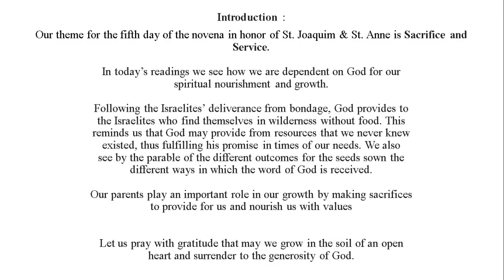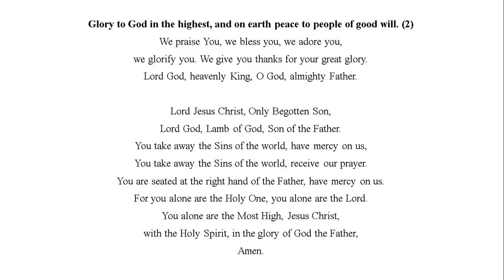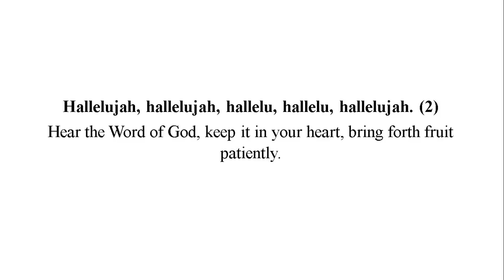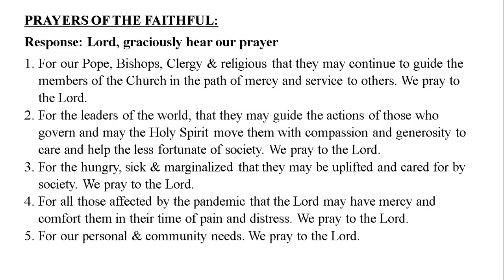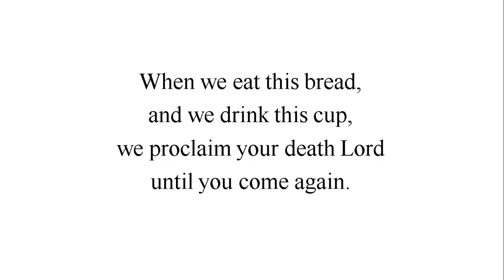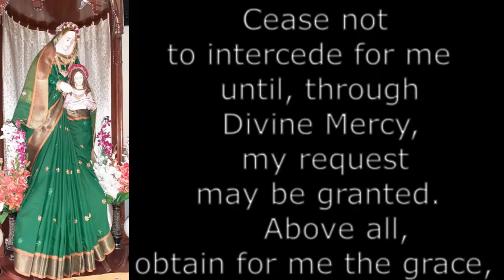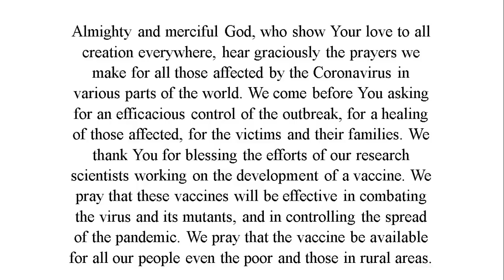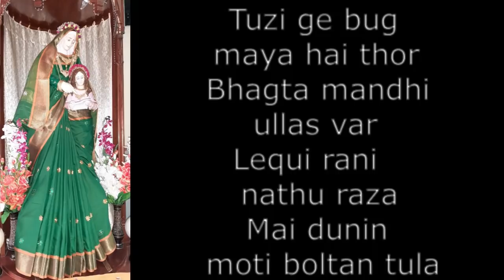Church of St. Francis Xavier, Vile Parle, Novena to St. Anne, Day 5 Theme: Faith-filled and Hopeful.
Fr. Omar Fernandes celebrates day 5 of our novenas, Fr. Sandeep Borges breaks the Word for us.